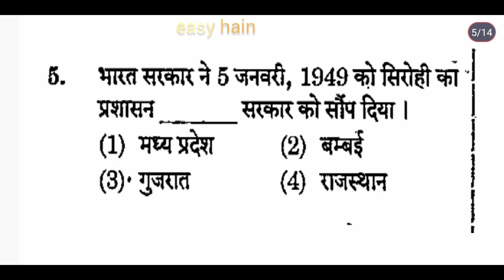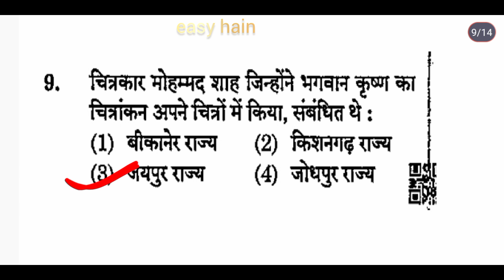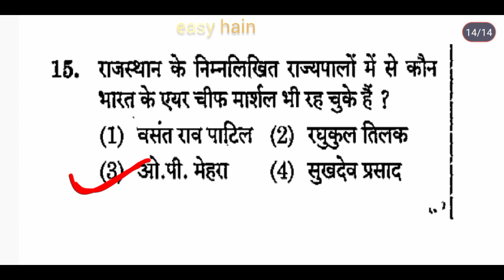EO RO Important Questions | RPSC Old Paper | Raj gk | easy hain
Eo ro
Old paper
Rpsc
eo ro exam
eo ro exam strategy
eo ro notification
eo ro part b kaise padhe
eo ro rajasthan gk
eo ro salary
eo ro syllabus

nagarpalika eo ro
eo ro vacancy in rajasthan
rpsc eo & ro full exam strategy
rpsc eo exam
rpsc eo ro
rpsc eo ro best book list
rpsc eo ro bharti
rpsc eo ro detail
rpsc eo ro ki teyari kese kre
rpsc eo ro selection
rpsc eo ro syllabus
rpsc eo ro vacancy
rpsc executive officer
target rpsc eo / ro